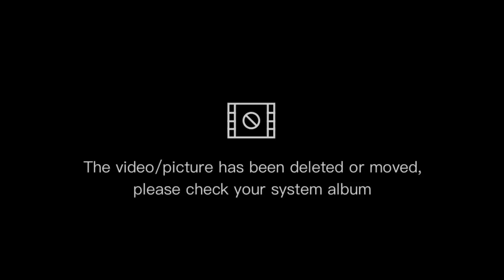কম বাজেটে নিউ ডিজাইনার 4 part embroidery koti borka collection